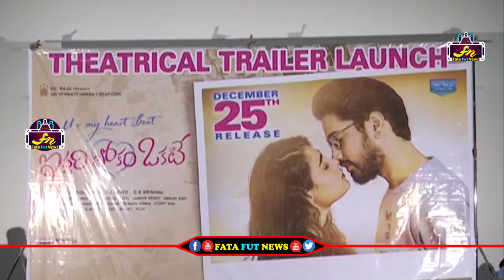Iddari Lokam Okate Movie Trailer Launch Video | Raj Tarun | Shalini | Fata Fut News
Watch#